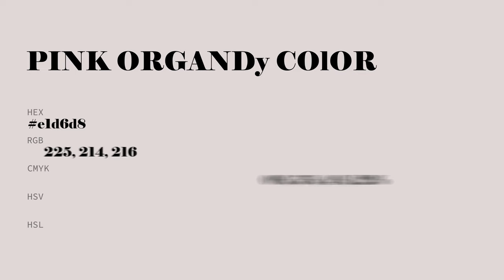Pink Organdy color e1d6d8 hex color - Grey color - Cool color e1d6d8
What color is Pink Organdy ? e1d6d8 hex color - Grey color - Cool color e1d6d8

Hex e1d6d8 Color Code is also known as Pink Organdy color.